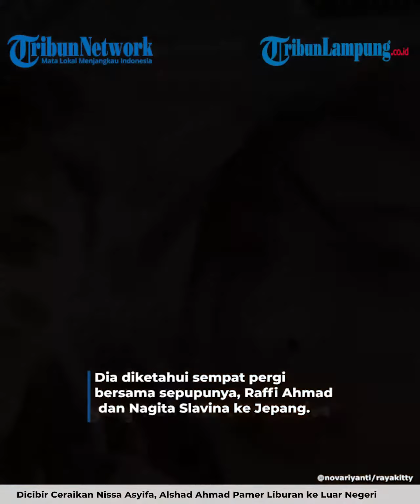DICIBIR CERAIKAN NISSA ASYIFA, ALSHAD AHMAD PAMER LIBURAN KE LUAR NEGERI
TRIBUNLAMPUNG.CO.ID - Dicibir ceraikan Nissa Asyifa, Alshad Ahmad pamer liburan ke luar negeri